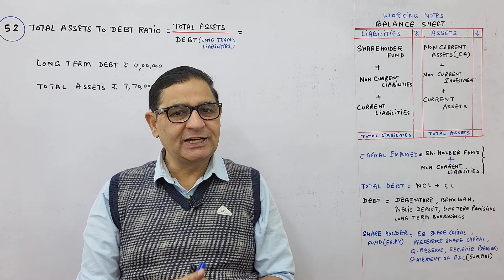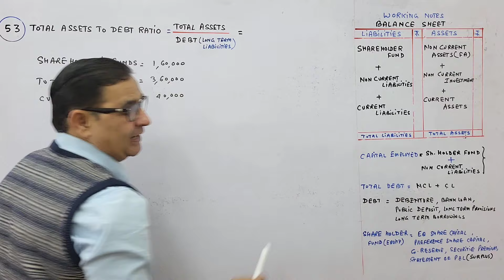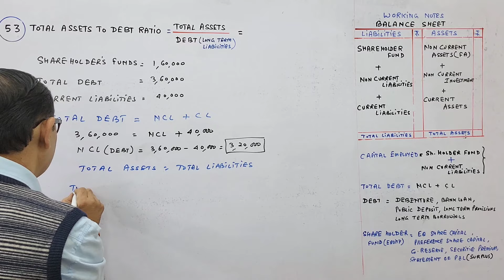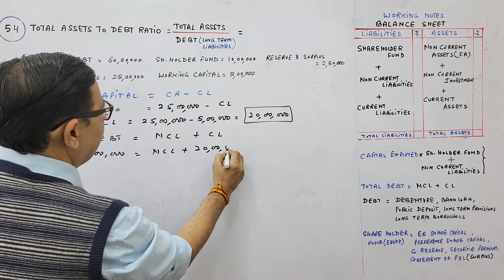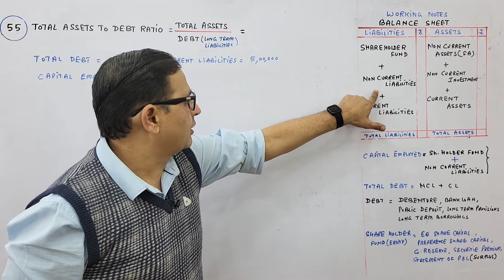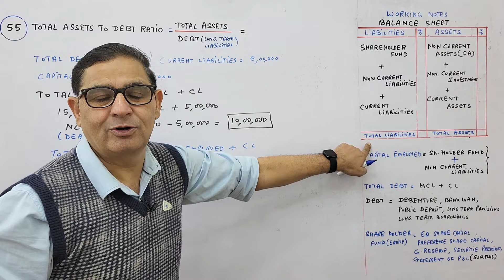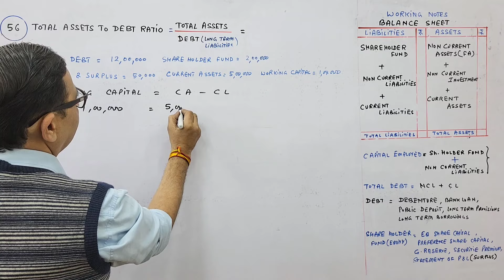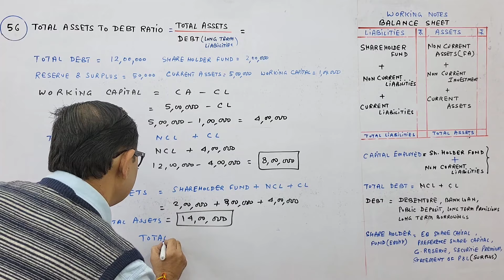ACCOUNTING RATIOS T.S.GREWAL CH-3 (Total Assets to Debt Ratio) QUE NO- 52,53,54,55,56 Class 12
ACCOUNTING RATIOS T.S.GREWAL CH-3 (Total Assets to Debt Ratio) QUE NO- 52,53,54,55,56 Class 12 Accounts

Total Assets to Debt Ratio

52. Calculate Total Assets to Debt Ratio from the following information:

Long-term Debts 4,00,000; Total Assets 7,70,000.

[Ans.: Total Assets to Debt Ratio = 1.925: 1.]

53. Shareholders' Funds 1,60,000; Total Debts 3,60,000; Current Liabilities 40,000.

Calculate Total Assets to Debt Ratio.

[Ans.: Total Assets to Debt Ratio = 1.625: 1.]

[Hints: 1. Long-term Debts = Total Debts Current Liabilities.

2. Total Assets = Long-term Debts + Shareholders' Funds + Current Liabilities.]

54. Total Debt 60,00,000; Shareholders' Funds 10,00,000; Reserves and Surplus 2,50,000; Current Assets 25,00,000; Working Capital 5,00,000. Calculate Total Assets to Debt Ratio.

[Ans.: Total Assets to Debt Ratio = 1.75: 1.]

[Hint: Reserves and Surplus are already included in Shareholders' Funds.]

55. Total Debt 15,00,000; Current Liabilities ₹ 5,00,000; Capital Employed 15,00,000. Calculate Total Assets to Debt Ratio.

[Ans.: Total Assets to Debt Ratio = 2: 1.]

56. Total Debt 12,00,000; Shareholders' Funds 2,00,000; Reserves and Surplus 50,000; Current Assets 5,00,000; Working Capital 1,00,000. Calculate Total Assets to Debt Ratio.